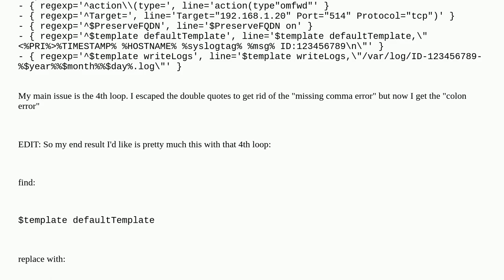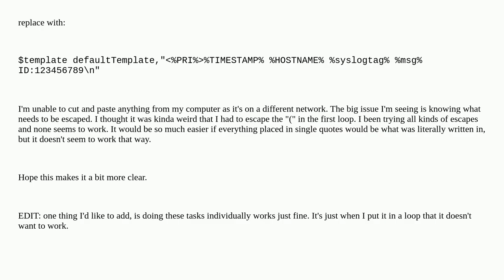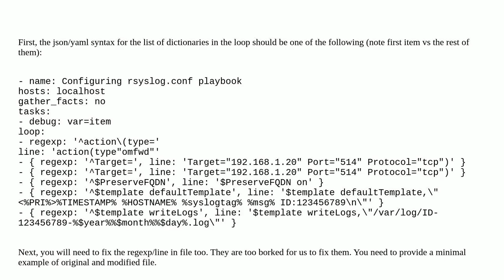Ansible: escaping special characters in a regexp loop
A special thanks goes out to the community

  ansible-playbook ansible